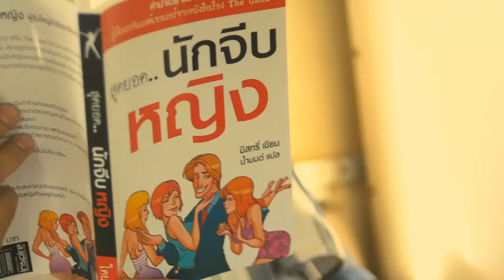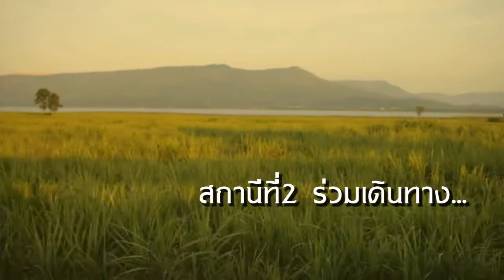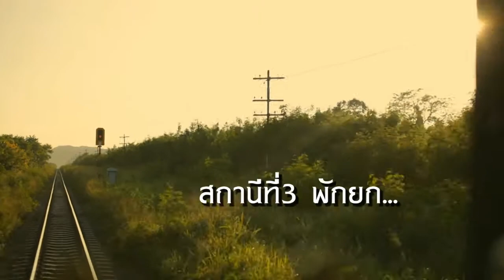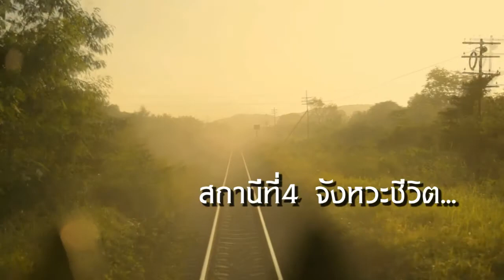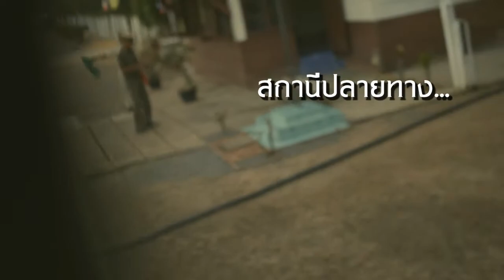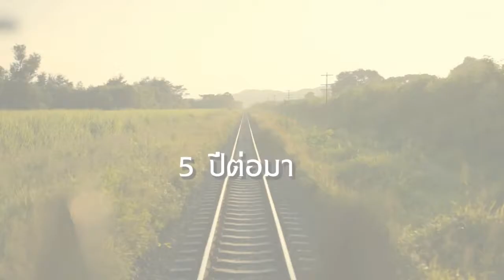Miey & Ohm Short Film Wedding Presention @ Korat (โคราช)